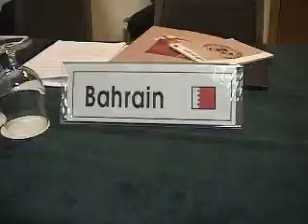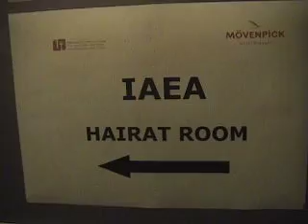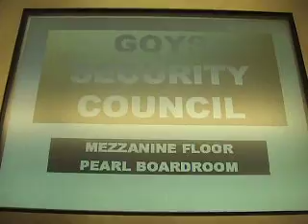Bahrain Universities Model United Nations (BUMUN) 2007 Part 2 of 3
Full video coverage of the event with me as videographer - editor. AMA International University, Bahrain was a participant in this event. See Bahraini college students simulate the United Nations meetings. I think this is a worthy exercise in peace keeping. Rom Cumagun